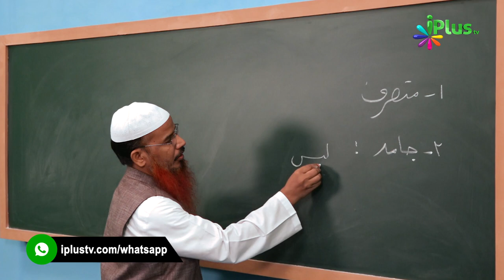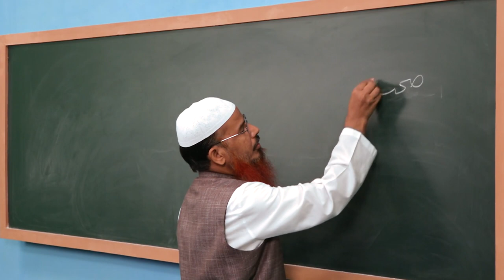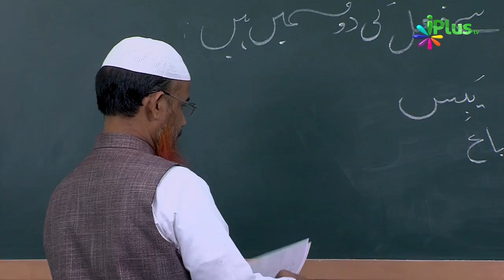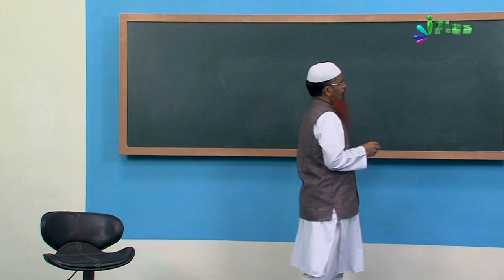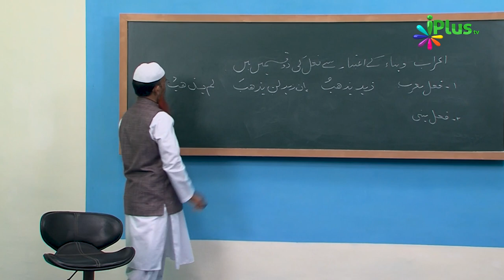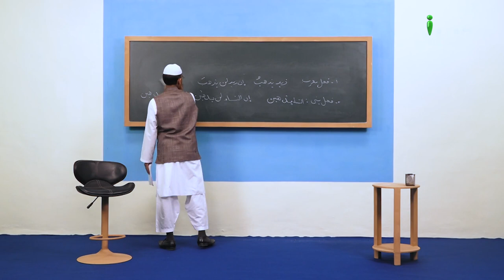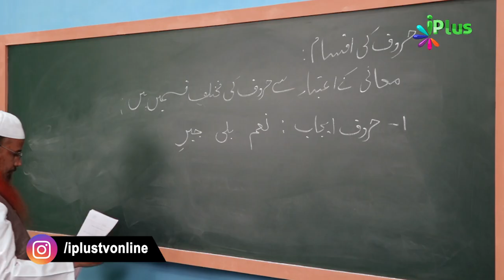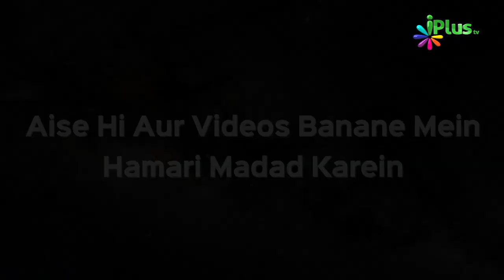Arabic Grammar Episode 08 | Shaikh Abdul Bar Madani | iPlus TV